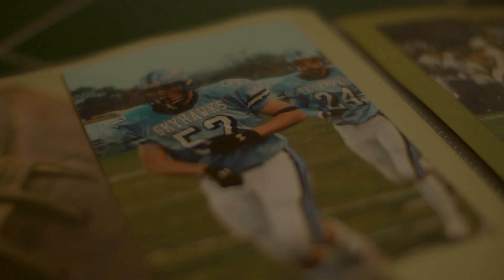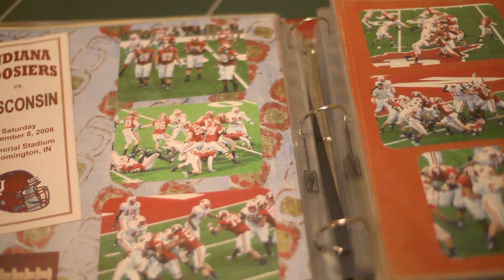Cut to the Core: Abdominal Wall Reconstruction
The Innovators series presents Cut to the Core: Abdominal Wall Reconstruction, a documentary series about medical innovation and transformative care.